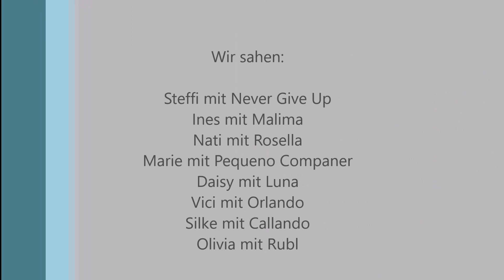RVVM - Weihnachtsreiten 2018 - Die Springquadrille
Zur Technoversion von Weihnachtsmann & CoKG zeichen unsere acht Reiter und Pferdepaare eine tolle Springquadrille!